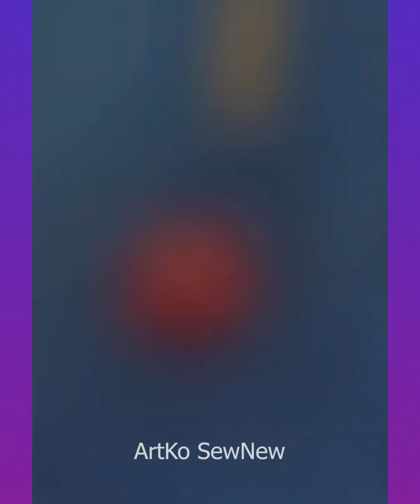👗2021 Top Notch Sewing Hacks and Tips l Great Embroidery Hacks (Clothing, Jeans )🧵 l How To Sew😍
Hello Peeps!
1) Sewing hacks
2) Clothing secrets
3) Jeans hacks
4) Latest Skills
5) Great Embroidery Hacks
6) Clothing Hacks
7) How To Sew
8) Beginner Friendly Sewing Tricks & Tips
9) All kinds of embroidery work
10) 2021 Top Notch Sewing related latest Skills

💕2021 Top Notch Sewing Hacks and Tips l Great Embroidery Hacks (Clothing Jeans Hacks)🧵 l How To Sew👗😍